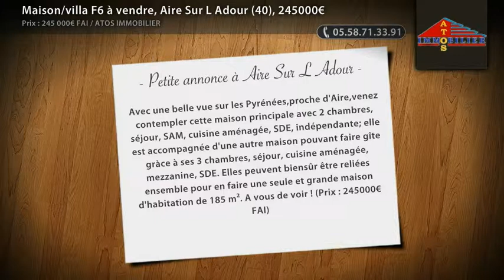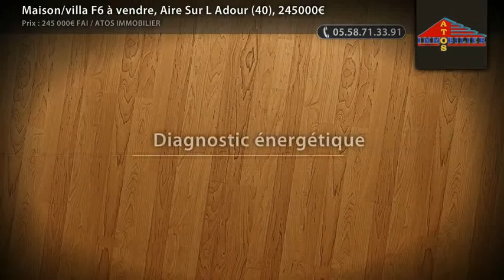Maison/villa F6 à vendre, Aire Sur L Adour (40), 245000€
Avec une belle vue sur les Pyrénées,proche d'Aire, venez contempler cette maison principale avec 2 chambres, séjour, SAM, cuisine aménagée, SDE, indépendante; elle est accompagnée d'une autre maison pouvant faire gîte gràce à ses 3 chambres, séjour, cuisine aménagée, mezzanine, SDE. Elles peuvent biensûr être reliées ensemble pour en faire une seule et grande maison d'habitation de 185 m². A vous de voir ! (Prix : 245000€ FAI)

• AGENCE :
Atos Immobilier (Aire Sur L Adour)

• ANNONCE :
• Type de bien : Maison/villa
• Nb de pièce : 6
• Surface : 185m²
• N° de mandat :
• DPE : 327 kWhep / m².an
• GES : 13 kgéqCO2 / m².an
• Prix : 245 000,00€ FAI